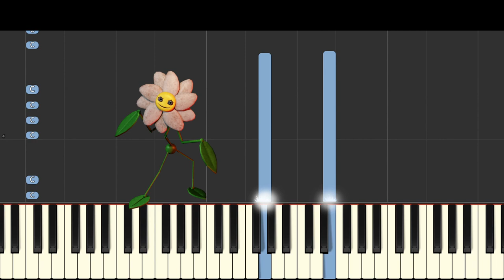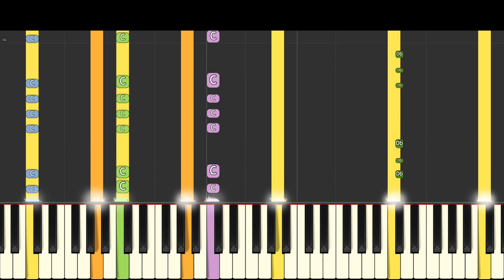Daisy Theme Song - Poppy Playtime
Fan made song for the character of Daisy from Poppy Playtime.
Beginner?